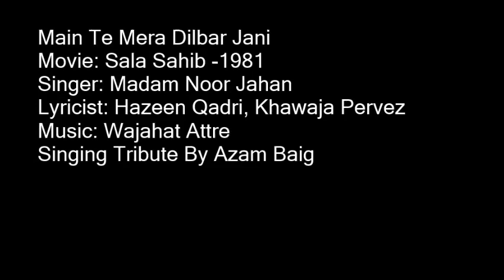Main Te Mera Dilbar Jani By Azam Baig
A Very Loving Tribute to The Greatest Madam Noor Jahan Singing By Azam Baig
Movie: Sala Sahib -1981
Singer: Madam Noor Jahan
Lyricist: Hazeen Qadri, Khawaja Pervez